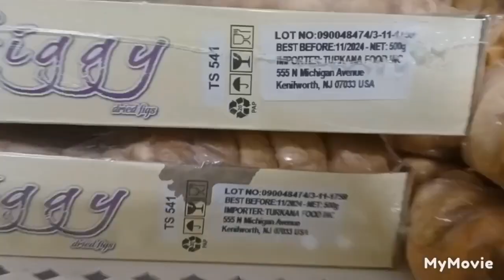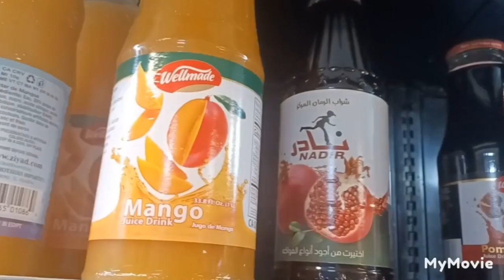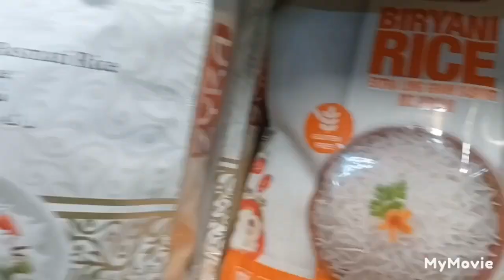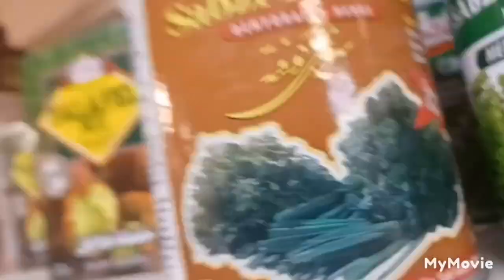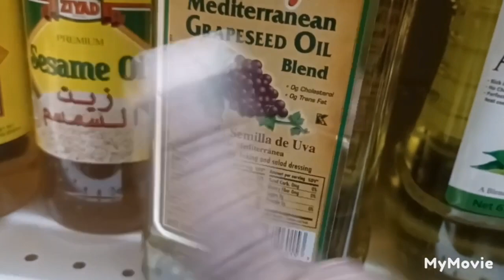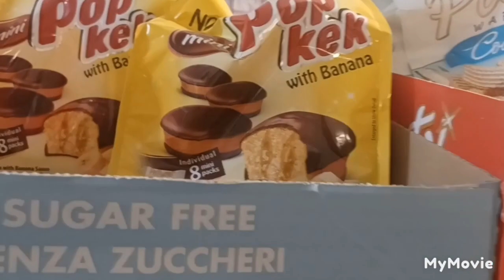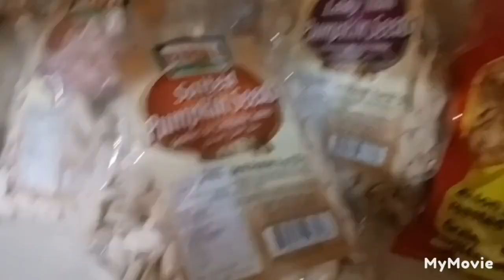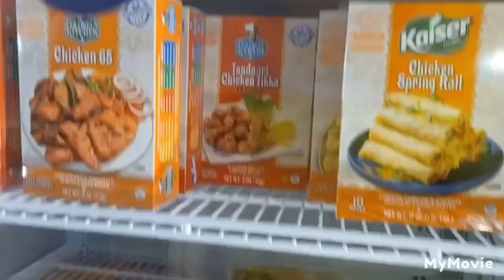Guitar & Super Market